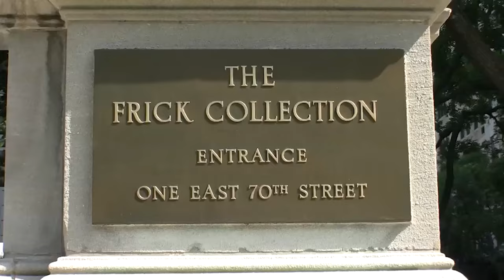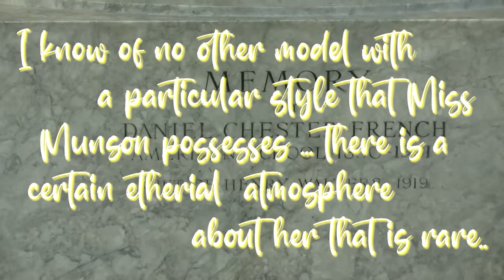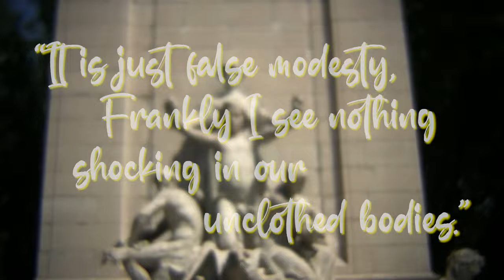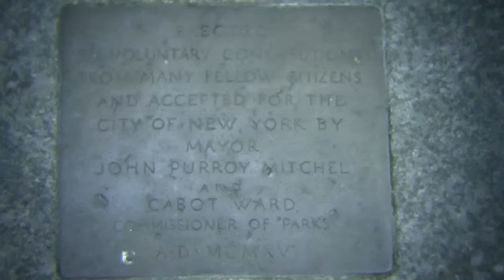The sad, wild and weird history of Audrey Munson, the world's most famous unknown model.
The sad history of Audrey Munson, the world most famous unknown model is something out of a novel. I discovered her living in NYC when doing a documentary about public statues. Munson it turn's out would be the model for over 70% of all prewar statues around New York, possibly more, and while I've walked passed her every day I had no idea she was a real person. What's even stranger is her life, going from starlet, to actress in one of the first nude films ever, to being accused of murder, and eventually dying at 104 in an insane asylum only to be buried in an unmarked grave.

Don't get me wrong, I love Marvel movies ... but I think her life would make one heck of a film.

Also, on a personal note, this is one of the very first films I ever made ... it's over 10 years old and I shot it on film with my friend Leslie Naples. I just found it in the archives and thought I would share, as I see people still sharing her story on TicTok.